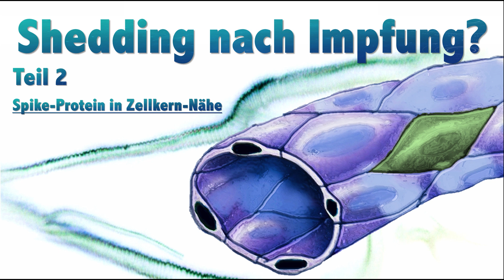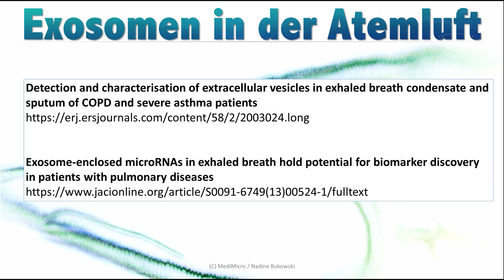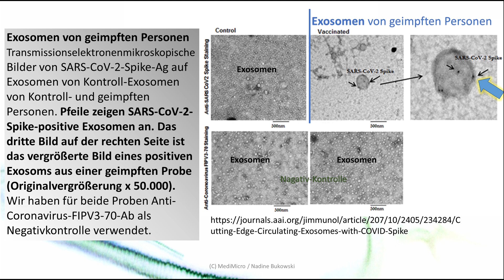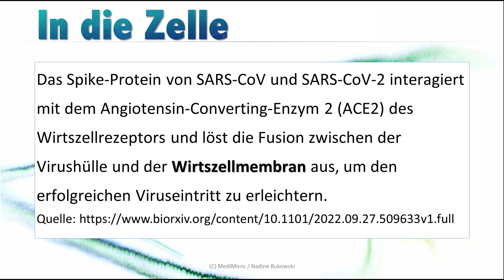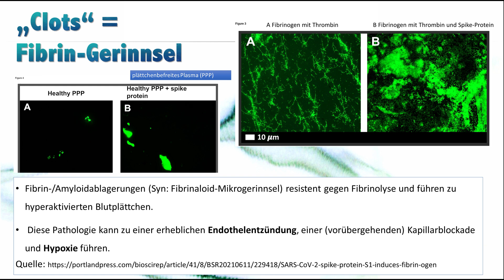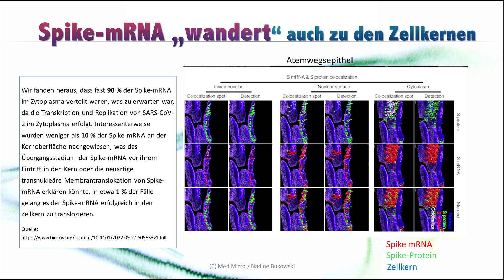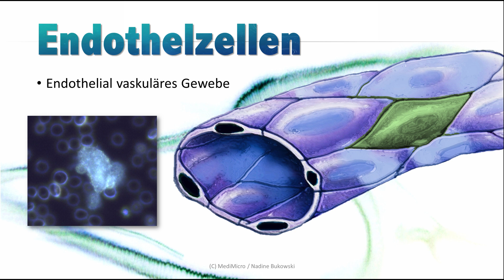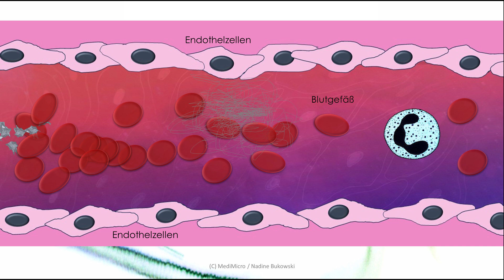Shedding nach Impfung? Teil 2.) Spike-Protein in Zellkern-Nähe Spike m-RNA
Nuclear translocation of spike mRNA and protein is a novel pathogenic feature of SARS-CoV-2
Die Zellkern-Nähe von Spike-mRNA und Spike-Protein ist ein neues pathogenes Merkmal von SARS-CoV-2

Cutting Edge: Circulating Exosomes with COVID Spike Protein Are Induced by BNT162b2 (Pfizer–BioNTech) Vaccination prior to Development of Antibodies: A Novel Mechanism for Immune Activation by mRNA Vaccines

Studie: Das SARS-CoV-2-Spike-Protein S1 induziert Fibrin(ogen), das gegen Fibrinolyse resistent ist: Auswirkungen auf die Mikrogerinnselbildung bei COVID-19 YouTube-Video: Gerinnselbildung „Clots“ durch Spike-Protein, Reaktion auf Studie Blutgerinnung Thrombozyten Clots

Meine Beschreibungen und sonstigen Angaben zu den Bildsequenzen dienen nicht dem Zweck der Diagnose, Behandlung, Heilung oder Vorbeugung einer Krankheit oder eines Gesundheitszustandes. Dieses Video ersetzen keinesfalls professionelle Beratungen oder Behandlungen durch ausgebildete und zugelassene Ärzte. Es wird eindringlich darauf hingewiesen, dass im Falle von Gesundheitsproblemen immer eine Ärztin oder ein Arzt aufzusuchen ist und aufgrund hier dargebotener Informationen medizinische Therapien oder Behandlungen auf keinen Fall eigenmächtig begonnen, abgeändert oder abgebrochen werden sollten. Die Informationen dienen auch nicht zur eigenmächtigen Erstellung von Diagnosen oder der Auswahl von Behandlungsmethoden. Bei akuten Beschwerden nehmen Sie, vor allem, wenn Sie besorgt sind um Ihren Gesundheitszustand, bitte immer ärztliche Hilfe in Anspruch.

Zeitstempel:
Begrüßung 00:00
Beweggründe 00:18
Exosomen „Shedding“ 01:20
Studien 03:30
Spike-Protein und Gerinnung 04:40
Spike-Protein in Zellkern-Nähe 05:11
Endothelzellen als Zielzellen für Erreger 07:50
Wie könnte es weiter gehen? 09:15
Tschüüüüüß 12:18